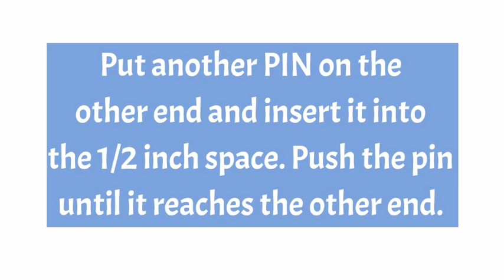DIY#3: HOW TO SEW EASY & CHEAP SHOWER CAP from an OLD SHOWER CURTAIN/ QUARANTINE SALON at HOME :)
With the LOCKDOWN & QUARANTINE MEASURES, we, ladies ages 50 & up, with graying hair, cannot go to salons to have our hair colored so we do it at home. AND my hair is long so for me a shower cap is necessary for shampooing and conditioning. My old ones are damaged so I made use of an old, slightly-used shower curtain. VOILA!! durable shower caps for me!! for FREE...Very EASY, FAST & CHEAP!!!